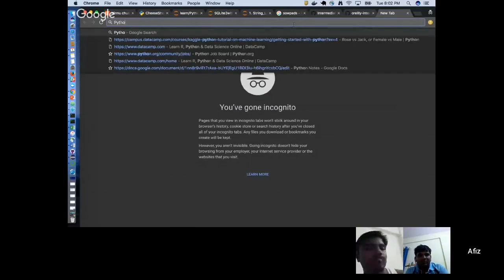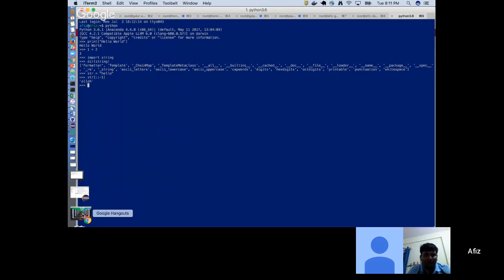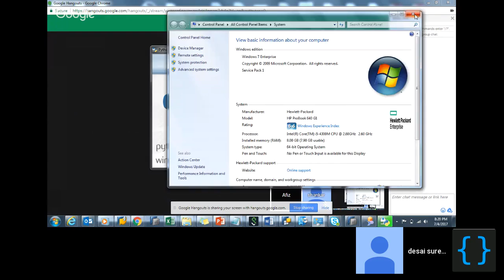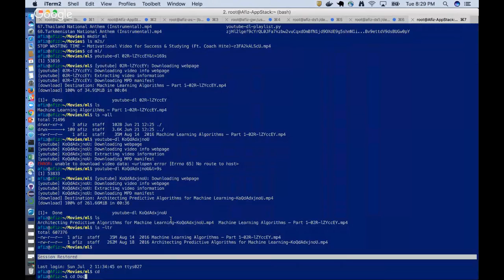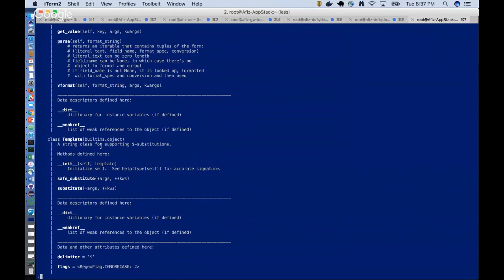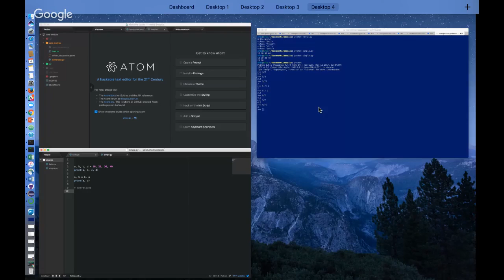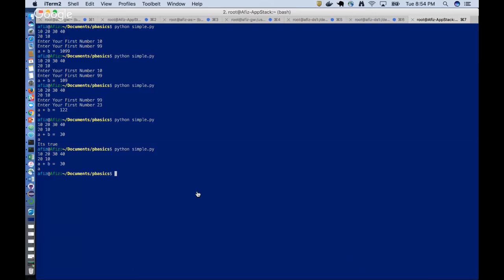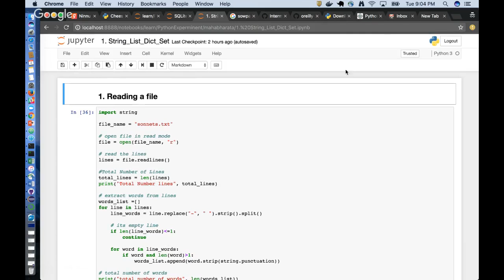Python Discussion -1 | Python Setup and Hello World in Telugu